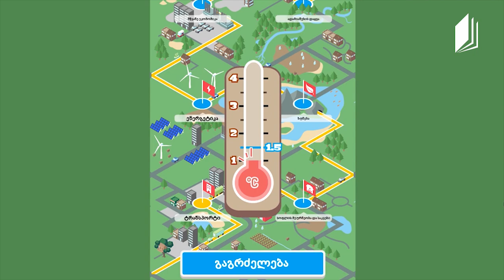დიდი დასვენება - ტრანსპორტი, 11 ივლისი, 2020